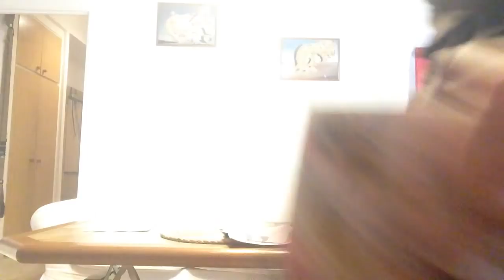Společné TRAPNÉ MOMENTY Simína a Martýna / (NE)vtipné video / TRAPNÉ VIDEO (FUNNY MOMENTS)